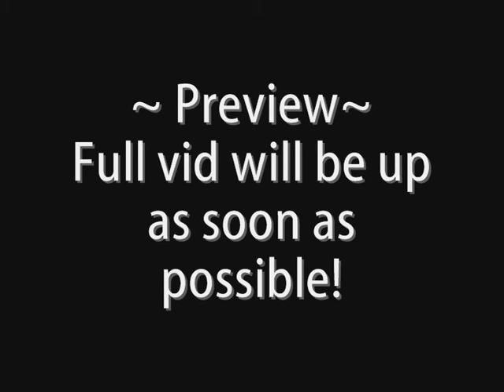~PREVIEW~ Spirit SoTC - Untill the end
I like it so far!
the reason i did this preview [what i normally never do] is that WMM is messing things up, the timing won't fit if i just click on a clip in this video. you understand? so i had to play the whole vid over and over just to see if the timing fits. that's alot of work.
anywayz, i don't know if there will be a finished version...maby...maby not.

song- Untill The end
Artist- Breaking Benjamin
Requested by MoveAlongGirl

honours! yay =D